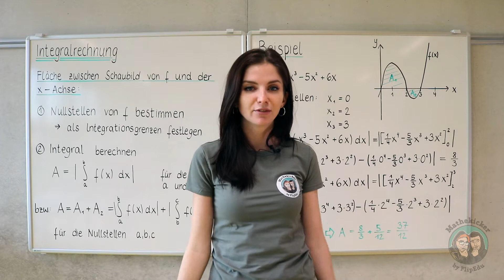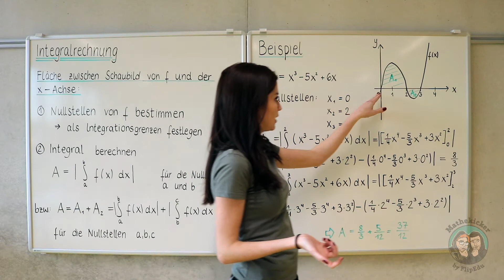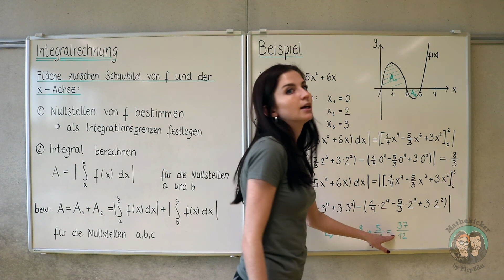Integralrechnung - Flächenberechnungen (Beispiel 3)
In diesem Video lernst du wie man mit Hilfe der Integralrechnung Flächen berechnet, die von einer Funktion und der x-Achse eingeschlossen sind.

Abitur
Studium
Prüfungsvorbereitung
Klassenarbeiten

» APP

» CREDITS